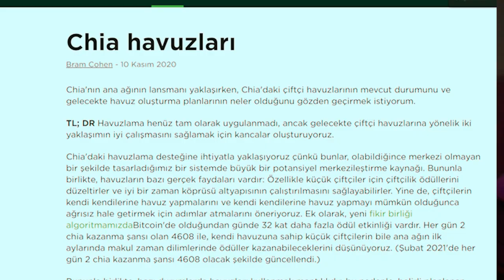ChiaHpool Havuzunda BOĞULMA UZAK DUR -HESABINI ELLERİNLE TESLİM ETME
chia havuzu hakkında bilgilendirme için siteyi ziyaret edin.

Chia Logosu
İndir
Salıverme
Haberler
SSS
Yeşil kağıt
hakkında
Kariyerler
Chia havuzları
Bram Cohen - 10 Kasım 2020
Chia'nın ana ağının lansmanı yaklaşırken, Chia'daki çiftçi havuzlarının mevcut durumunu ve gelecekte havuz oluşturma planlarının neler olduğunu gözden geçirmek istiyorum.

TL; DR Havuzlama henüz tam olarak uygulanmadı, ancak gelecekte çiftçi havuzlarına yönelik iki yaklaşımın iyi çalışmasını sağlamak için kancalar oluşturuyoruz.

Chia'daki havuzlama desteğine ihtiyatla yaklaşıyoruz çünkü bunlar, olabildiğince merkezi olmayan bir şekilde tasarladığımız bir sistemde büyük bir potansiyel merkezileştirme kaynağı. Bununla birlikte, havuzların bazı gerçek faydaları vardır: Özellikle küçük çiftçiler için çiftçilik ödüllerini düzeltirler ve iyi bir zaman köprüsü altyapısının çalıştırılmasını sağlayabilirler. Yine de, çiftçilerin kendi kendilerine havuz yapmalarını ve kendi kendilerine havuz yapmayı mümkün olduğunca ağrısız hale getirmek için adımlar atmalarını öneriyoruz. Ek olarak, yeni fikir birliği algoritmamızdaBitcoin'de olduğundan günde 32 kat daha fazla ödül etkinliği vardır. Her gün 2 chia kazanma şansı olan 4608 ile, kendi havuzuna sahip küçük çiftçilerin bile ana ağın ilk aylarında makul zaman dilimlerinde ödüller kazanabileceklerini düşünüyoruz. (Şubat 2021'de her gün 2 chia kazanma şansı 4608 olacak şekilde güncellendi.)

Bununla birlikte, bazı durumlarda havuzları kullanmak mantıklıdır, bu nedenle, belirli planlanan protokolleri göz önünde bulundurarak onlar için kanca oluşturuyoruz. Birincisi ve en önemlisi, kazanan bir çiftçi bir havuzu kullanırken bile, işlem blokunu kendileri yapar - havuz değil. Bu politikanın ademi merkeziyetçilik faydaları açıktır. Bu yöntemin çekiciliğini ve istikrarını en üst düzeye çıkarmak için, bir blok tarafından üretilen tüm işlem ücretleri, havuza değil, onu bulan çiftçiye gider.

Çiftçiler blokları yaptıklarında havuzlar için bir denetim sorunu yaşanır. Havuzların, bir çiftçinin birden fazla havuzdan parça talep etmemesini veya bulduklarında tüm blok ödüllerini çalmamasını sağlaması gerekir. Bunu yapmanın en basit yolu, arsa dosyalarında ödüllerin nereye gittiğini gösteren ayrı havuz anahtarlarına sahip olmaktır. Bu, mevcut çizim dosyalarının olabildiğince erken ana ağda çalışacağını garanti edebilmek adına inşa ettiğimiz ilk şeydi.

Bu yaklaşım, havuz veya blok zinciri ile önceden etkileşim kurmadan herkesin bir havuza katılmasına izin verir. Bu yaklaşımın dezavantajı, bir havuzu kullanmaya başladığınızda arsalarınızı yeniden yapmadan geçiş yapamayacağınızdır. Testnet çiftçilik topluluğumuz, arazileri yeniden yapmak zorunda kalmadan havuzları değiştirmeye izin veren bir havuzlama protokolüne sahip olmanın son derece cazip olduğunu açıkladı. Bunu nasıl destekleyeceğime dair bir plan yaptım.

Havuz geçişini desteklemek için yeni kanca, bir bulmaca karması içeren alternatif bir çizim formatıdır. Bir bulmaca karması, bir madalyonun nasıl harcanabileceğini belirler. Bitcoin'de scriptpubkey denen şeyin Chia karşılığıdır . Havuz bloğu ödülleri, her ödülün nereye gittiğini gösteren bir havuz ortak anahtarı yerine bu bulmacaya gönderilir. Bunun havuz değiştirme ile ne ilgisi olduğunu merak ediyor olabilirsiniz. Zincir üstü programlama ortamımız olan Chialisp ile ortak bir tema, araçların istediğiniz şeyi yapmak için yetersiz görünmesi, ancak aslında bunu daha özel araçların yapabileceğinden çok daha sağlam ve çok yönlü bir şekilde yapabilmesidir. Bir sonraki paragraf bunu açıklıyor, ancak biraz tekniktir, bu yüzden atlamaktan çekinmeyin.
Chia Hpool da kazıma başladım - Chia coin Havuza plot bağlama
Hpool havuzuna kullandığım farmları  ve plotları bağlamayı anlatıyorum
unutmadan başka havuza geçersem plotlarım silinmiyor
 " pool not found " hatası alanlar
Open pool kısmından yukarıda ALL a basın oradan chiaceo yu OPEN POOL yapınız